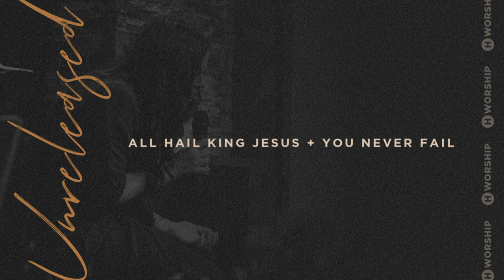All Hail King Jesus + You Never Fail (Spontaneous) - Heritage Worship [Unreleased]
All Hail King Jesus + You Never Fail (Spontaneous)
Heritage Worship [Unreleased]
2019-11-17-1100